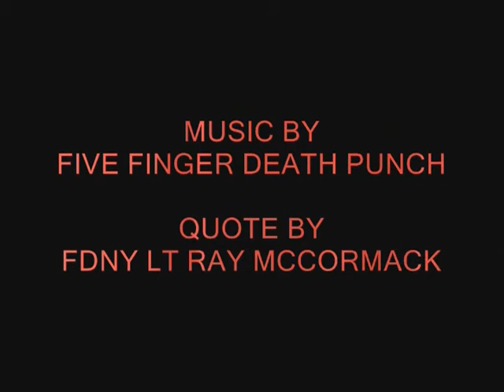14 House 2015 Year in review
Columbia Fire Dept South Carolina